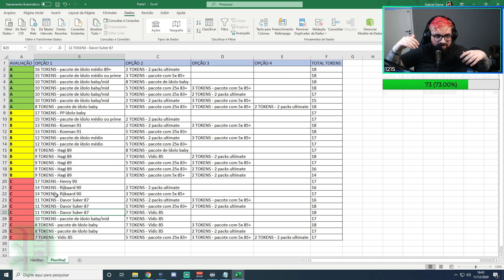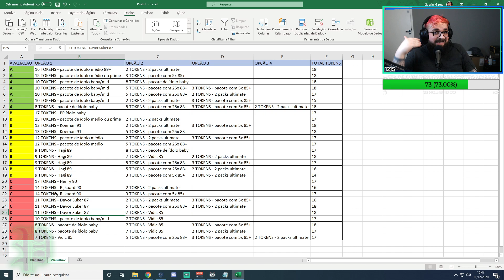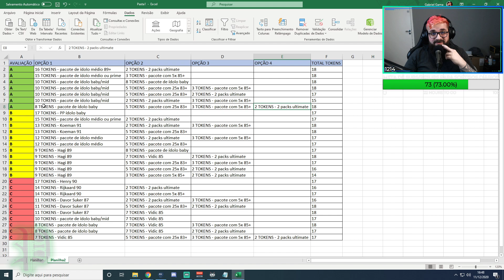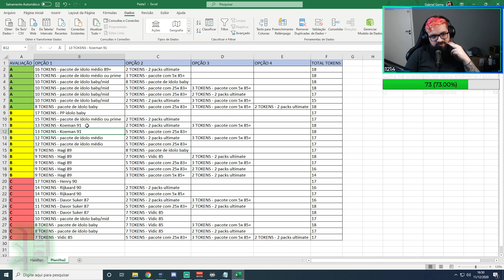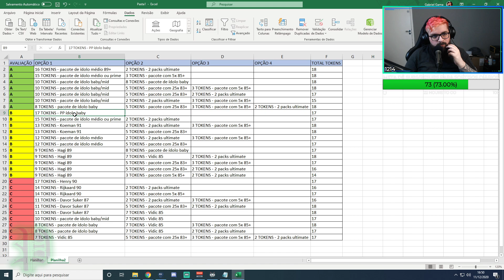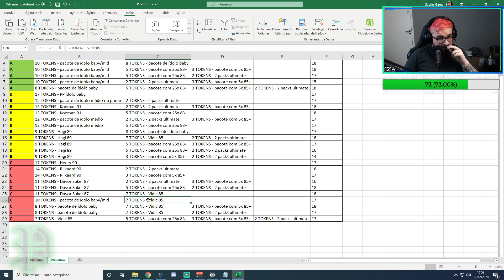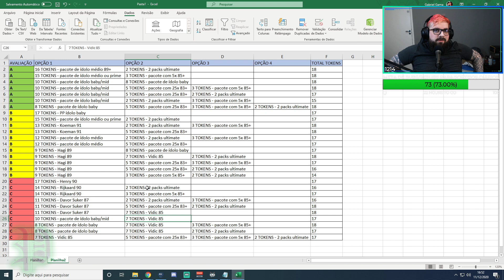GUIA DOS ICON SWAPS 1 - EXPLICANDO AS MELHORES OPÇÕES E ESCOLHAS! FIFA 21 ULTIMATE TEAM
Edição & Design: Umaluma Assessoria